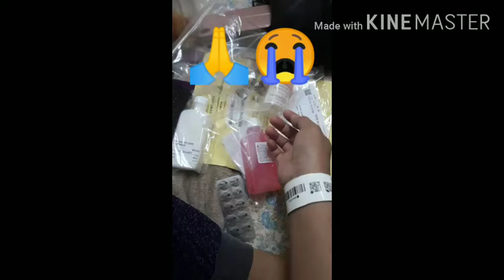ANG KARANASAN NG ESANG OFW PAG MAG KASAKIT